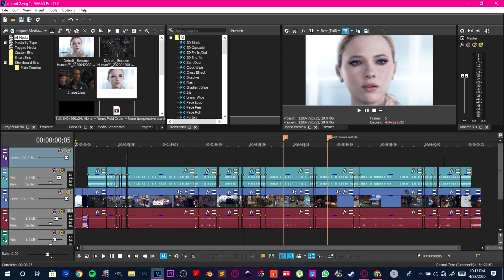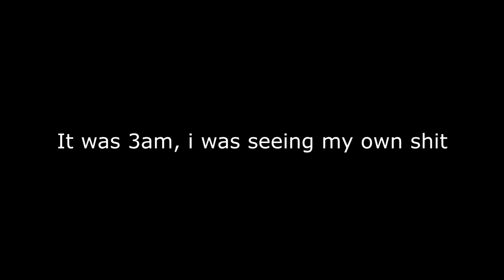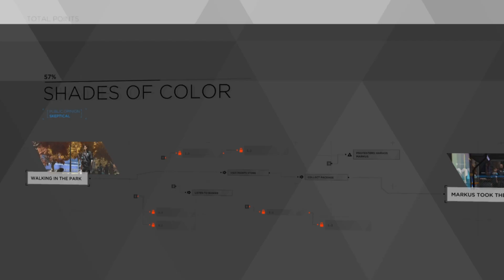These racist people attacked me!!||Detroit:become human(part 2)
Hey there,
constructive criticism down below  (comment section)

EPILEPSY WARNING

yeet